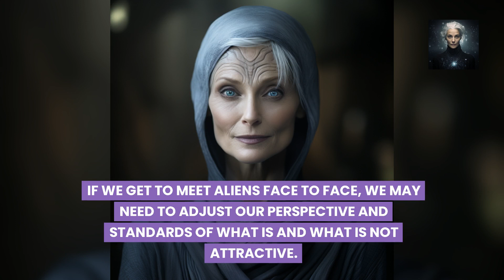Facial Attraction - What makes a human face attractive or repellent?